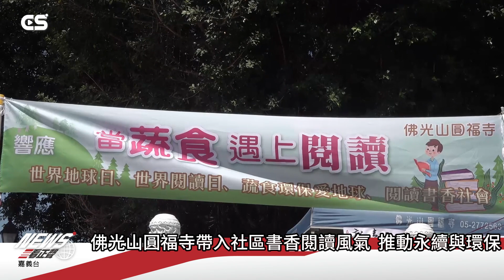【CSNEWS】佛光山圓福寺帶入社區書香閱讀風氣 推動永續與環保/CS看正聲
佛光山圓福寺為推動閱讀與蔬食饗宴的宣傳，舉辦「當蔬食遇上閱讀」成果分享活動，現場嘉義區佛光會21個分會及10個社區閱讀站也帶來創意多樣化的成果發表。